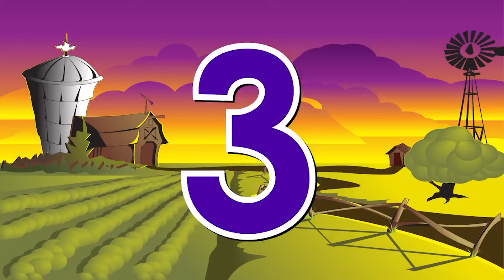EXERCISE and LEARN | 24 Minutes of Educational Exercise Songs for Kids | Jack Hartmann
Exercise and Learn with Jack Hartmann is 24 continuous minutes of brain and body building exercising.  Jack has combined some of his favorite brain and body building exercise videos for 24 minutes of continuous exercising and learning:
 Build your Body and Your Brain
12 Months of the Year
 Count to 20 and Workout
 Let's Move
Welcome to the Zoo
 Count to 100
 Workout to the Letter Sounds
 Grandma and Grandpa Count to 120